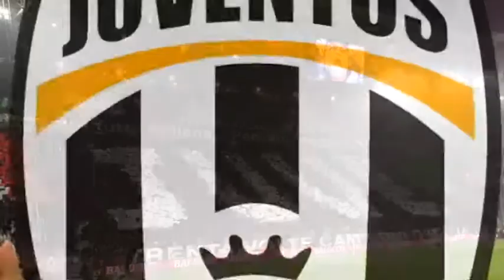Juve - Roma - sabato 17 dicembre